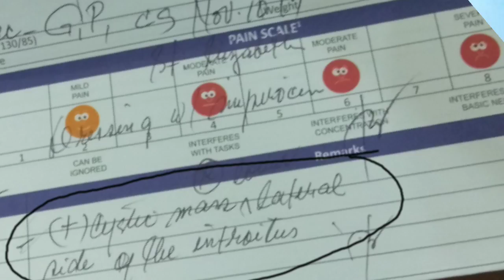Xanthone Plus Capsule Review... (Testimony about Cyst)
To take..3x A day...
promise po gagaling kayo sa gamot na to kc ito lng po ung itinitake ko subrang effective po sya hope try nyo sa may mga bukol djan gaya ng mga cyst ok po ito. ito na po sagot sa mga karamdaman ninyo Godbless po sa inyong lahat. 🙏💕